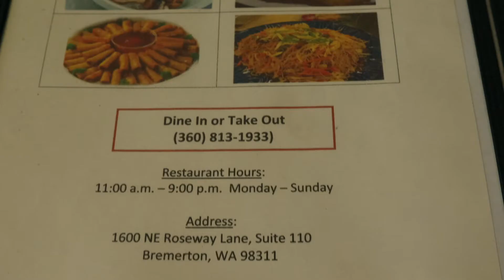CRISPY Fish N' Chips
I have been wanting to try Mum's fish n chips. Finally!! Stay blessed!!